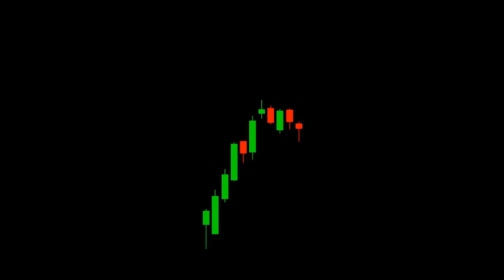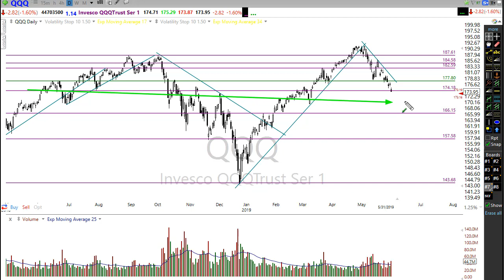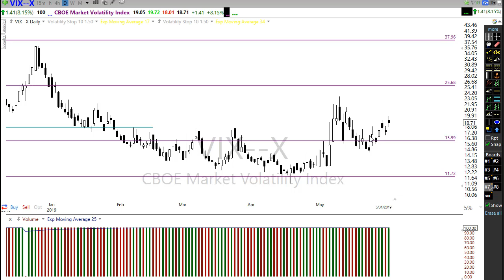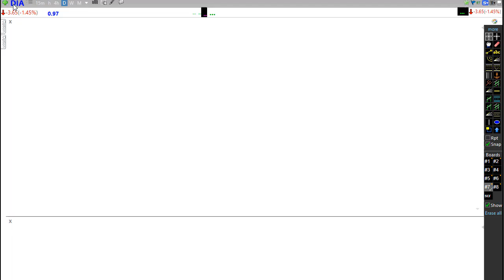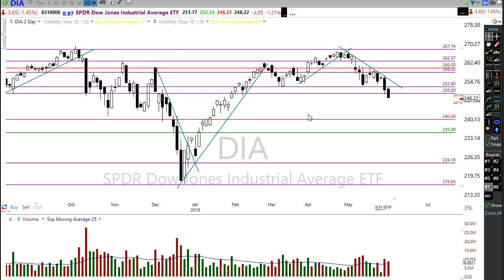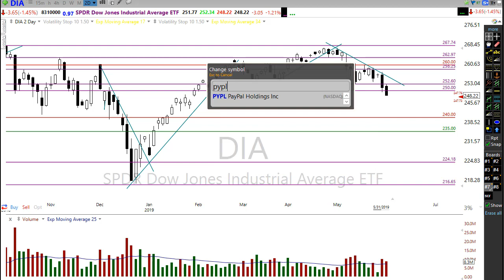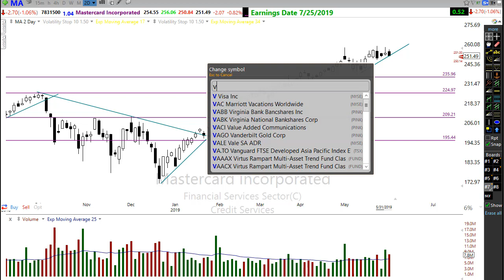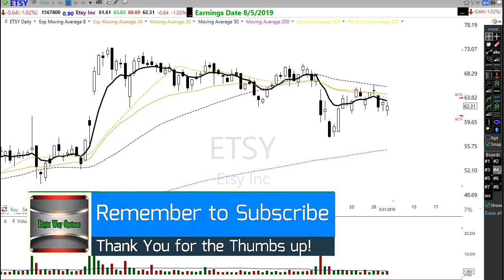Morning Market Prep | Stock & Options Trading | 6-3-19